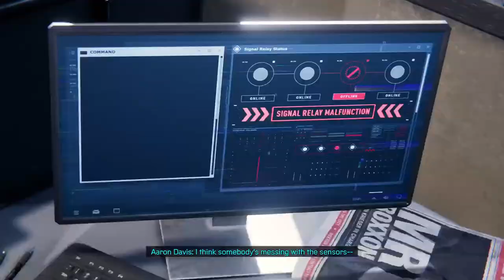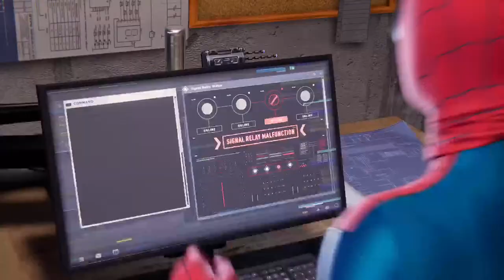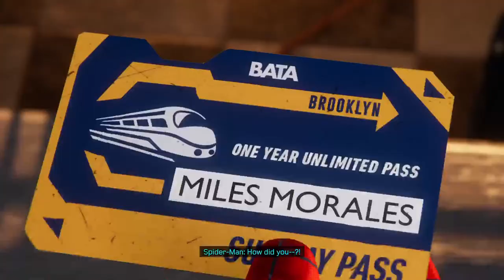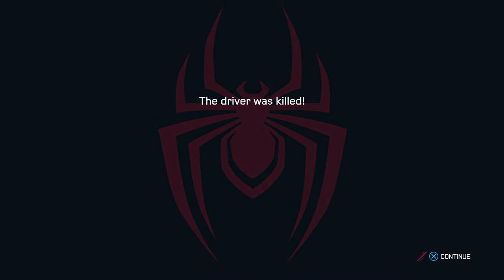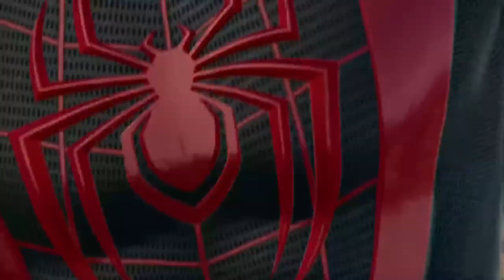Spider-Man Miles Morales Part 2